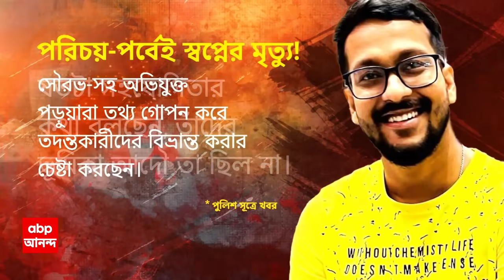Student Death: স্বপ্নদীপের মৃত্যুকাণ্ডে গ্রেফতার আরও ২ পড়ুয়া। ABP Ananda Live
স্বপ্নদীপের মৃত্যুকাণ্ডে গ্রেফতার আরও ২ পড়ুয়া। যাদবপুর বিশ্ববিদ্যালয়ের আরও দুই পড়ুয়া গ্রেফতার। ধৃতদের নাম দীপশেখর দত্ত ও মনোতোষ ঘোষ। ধৃত সৌরভ চৌধুরীকে জেরা করেই নাম উঠে আসে দুই পড়ুয়ার। থানায় রাতভর জিজ্ঞাসাবাদের পর গ্রেফতার